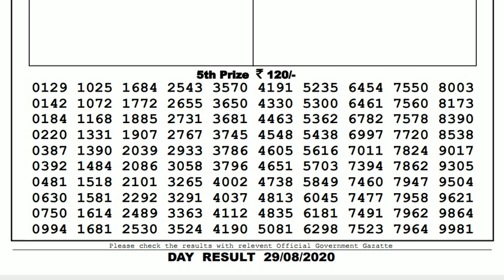Lottery Live I Lottery Results I Sombad Lottery 11.55am 04.00pm 08.00pm gdn